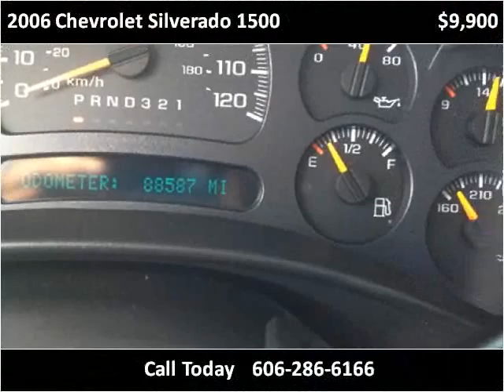2006 Chevrolet Silverado 1500 Used Cars Ashland KY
This 2006 Chevrolet Silverado 1500 is available from Fisher Automotive.